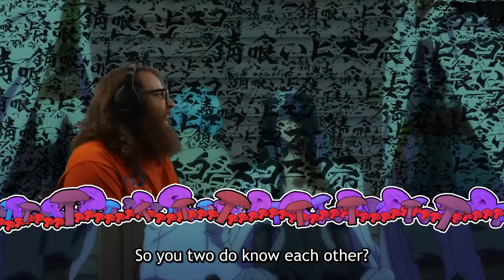Sabikui Bisco Ep. 3 : The Rust Eater | ReaXtions Reaction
While fixing up Jabi Dr. Nekoyanagi learns about the Rust Eater, a mushroom that can help purify any rust in the world, and a potential cure for his sister, who Bisco is currently beating up…oh what a strange world they live in!
If you enjoyed this video you should remember to support the original content creator and their videos